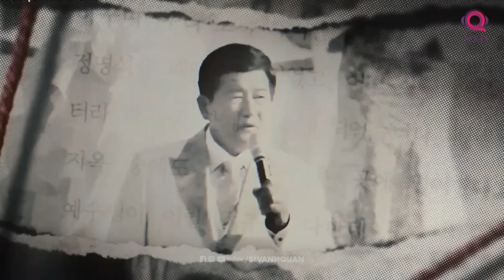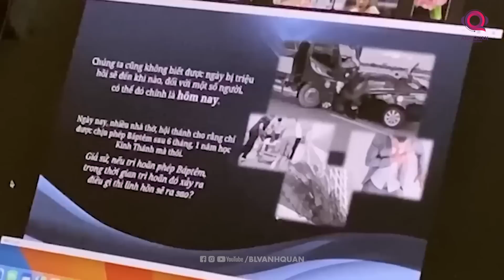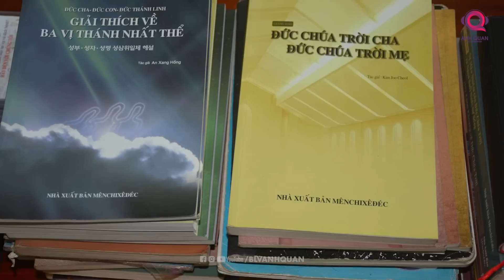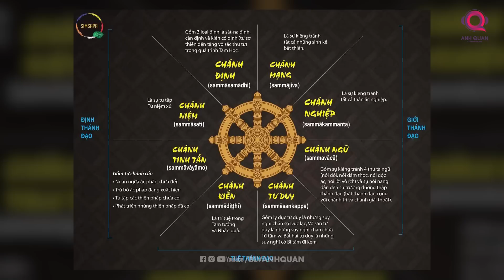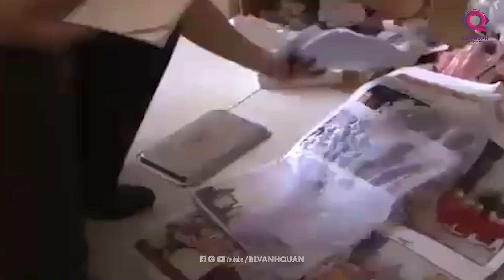CÁI GIÁ CỦA SỰ C.U.Ồ.N.G TÍN - KHI NIỀM TIN TÔN GIÁO ĐẶT SAI CHỖ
Sự xuất hiện dày đặc của các tổ chức dị giáo trên thế giới gây nguy hiểm cho tính mạng của nhân loại, ảnh hưởng đến sự phát triển của con người, và hàng trăm ng.uy h.iểm rình rập khác.